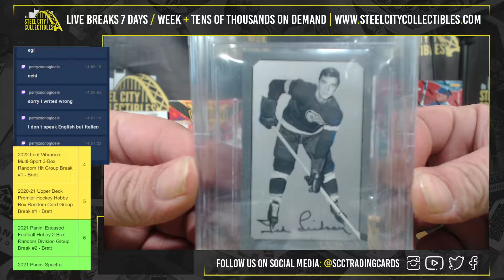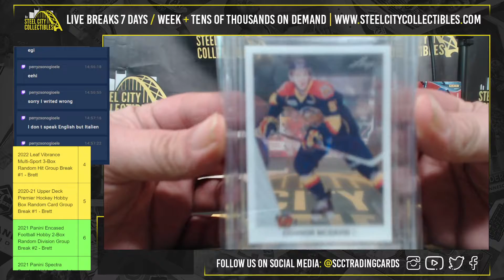2022 Gold Rush Hockey Vault Box - Live Break with Brett - Nick